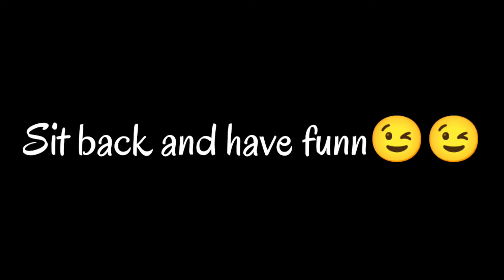Ashtmi + Dussehra VLOG | लाईटUpअSmile | B sisters